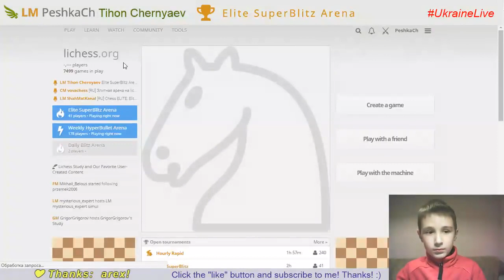Bright CHESS moments with NM of the 8 y.o. WORLD CHAMPION #24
Elite SuperBlitz Arena. 14/04/2018
NM oberschlumpf (2198) vs LM PeshkaCh (2363)